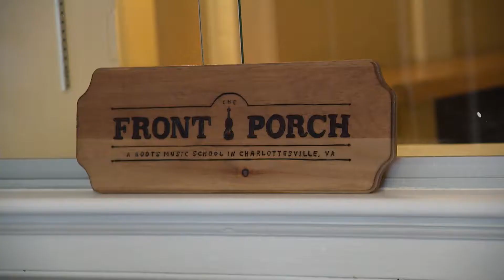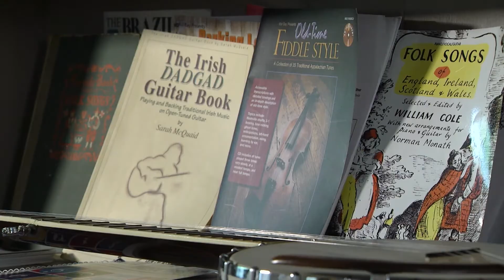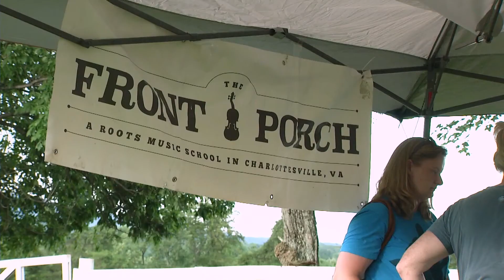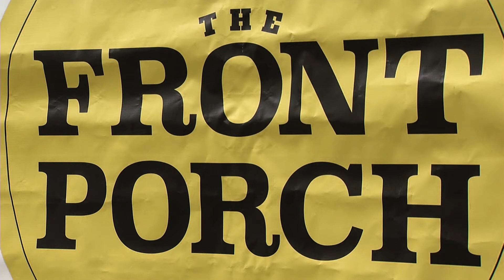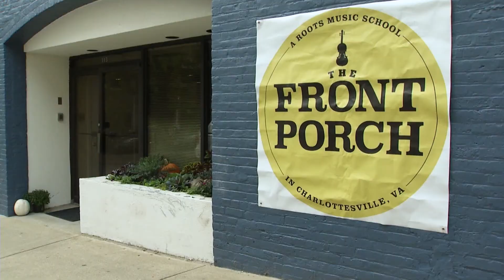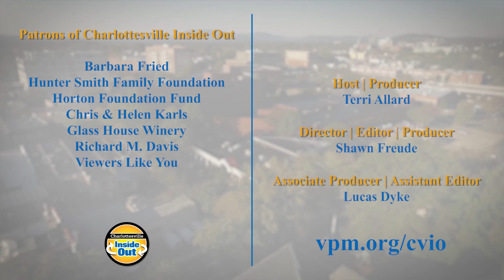Connecting & Educating People Through Roots Music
Meet Emily Morrison, Executive Director for the Front Porch Roots Music School and learn about the nonprofit organization's dedication to preserving and passing along traditional music through classes, workshops, dances and informal jams.